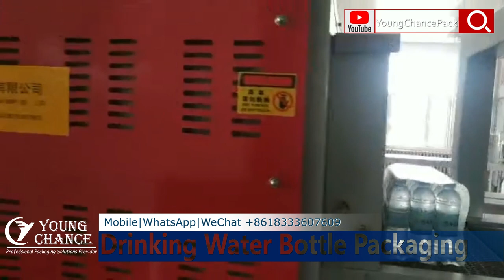Bottle Drinking Water Shrink Film Wrap Pack Packaging Machine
We, Young Chance Pack, is one of the recommended manufacture of Packing Machines
(Shrink Wrapping Machine/Carton Packing Machine/Palletizer/Conveyor System) in Food and Beverage Industries.

To know more about us, kindly check us via our Official

Best Regards and Looking forward to your further comments.